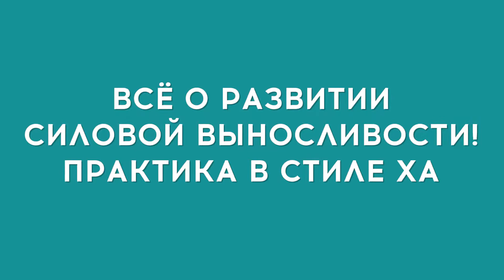Запрошення від Анни Оксимець на Carpathian Yoga Fest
Анна Оксимець, тічер Yoga Base Flow, запрошує усіх приєднатися до одного з наймасштабніших йога-фестивалів в Україні - Carpathian Yoga Fest!
З нею ви дізнаєтеся все про правильні нахили (Ургасана – поза довголіття); розкриєте секрети стійки на руках; та піднімете жіночу енергію за допомогою танця «Розбуди в собі Богиню».
Цікаво? Більше у відео!

Поспішай забрати свій квиточок, адже цього року їх кількість обмежена!
📆 Дата: 11-18 травня 2019 року
📍 Місце: Ізки, Закарпаття, Україна

Цікавлять інші події?
Завжди актуальна інформація на порталі йога-подій Hebeyos
А також у наших соцмережах!

Чекаємо тебе на найкрутіших йога-івентах!